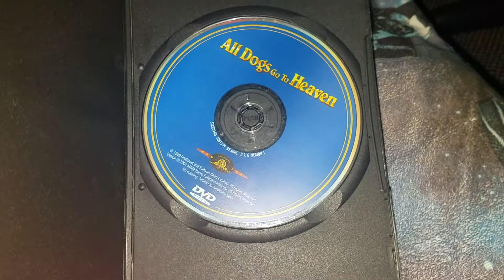All Dogs Go to Heaven DVD Disc Overview